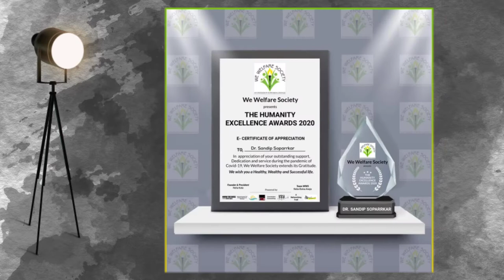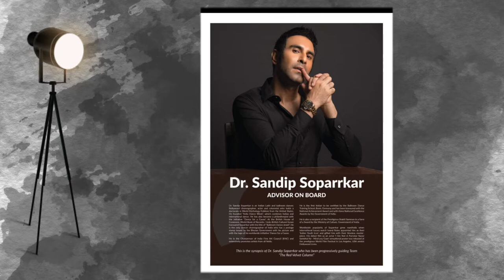Spotlight with Abha:Ep:91: Sandip Soparrkar, Latin & ballroom dancer, Bollywood choreographer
Sandip Soparrkar is a renowned Latin and ballroom dancer, Bollywood choreographer, actor, columnist, Dance Reality Show judge, Radio Jockey, and a Ted X speaker, who holds a doctorate in World Mythology Folklore from Pacifica Graduate Institute in the United States and also an Honorary Doctorate in Performing arts from The National American University. He has been honored with 3 National Excellence Awards and 1 National Achievement Award by the Government of India. He is also the recipient of the Rabindranath Tagore Literary Award for Social Achievement.
He founded "India Dance Week", which combines Indian and international dance. He has also become a philanthropist with this Worldwide initiative "Dance for a Cause" where he uses dance, drama, and music as a medium to raise awareness of various social issues in society. At the British House of Commons, the World Book of Records / Indo-British Cultural forum honored Soparrkar with the title of "Ballroom Dance Jewel".
Queen Elizabeth II and Prince Charles have written personal letters of appreciation to Sandip Soparrkar for promoting ballroom and Latin dance culture in India.
He was the first Indian to be invited to judge the Asian Latin & Ballroom Dance championship held at Colombo where 32 countries took part with 78 competitive dances. He is the first Indian who was invited to be on the jury of the Sharm Shaikh International theatre festival for the youth, Egypt, along with other top theatre personalities from all over the world.
His Radio Show in India on Radio Nasha, Radio One and Fever FM titled 'Aao Twist Karein with RJ Sandip Soparrkar' received the World Book of Records (WBR) London, UK certification as the world's first radio dance show. Apart from that, he is also Nominated as the 'Goodwill Ambassador' for World Book of Records USA.

Dr Abha Jadhav
Crowned as Mrs. India Icon-2021-Queen Panache, Honored Doctorate in Education Administration by Southwestern American University, and awarded as the Best Principal by Global Educators Fraternity-Global Progressive Achievers Award, Global Woman Power award-2022, Woman of Significance awardee, Author shree samman as a debutant author,  Dr APJ Abdul Kalam International Award of Excellence, Mahatma Gandhi Darshan puruskar-2021, Acharya Chanakya Shiksha Vid Samman-2021,  Two OMG Book of world records holder, IDYM book of world records holder Ek Bharat-Shreshtha Bharat Shiksha Padam Samman-2021 awardee, Two times winner of The International Women's Achiever awardee-2020 and 2022, The Influential women Achiever of India-Best professional of India 2020-21, Best New Youtuber 2020 (recognized by LinkedIn), The LinkedIn Top Person of the year-2020, The APJ Abdul Kalam Shikshak Samman receiver, an author of two books, “Rise and Shine-10 keys to Spectacular Success” and “My letters to parents”, Certified Internal Auditor for School Management systems-ISO standards 2100:2018, Dr. Abha Jadhav, is an experienced, passionate, and affectionate educator for two decades. She is currently the Director of New Horizon Public School, Airoli, Navi Mumbai, Maharashtra, India.
She is M.A in School education, M.A in History, MBA in HR, B.Ed.
She is a certified trainer and a parenting coach, and an innovator of the “3D Parenting” concept, who has been counseling parents for over a decade. Her simple, yet effective parenting tips with an innovatively designed concept of the ‘3D approach,’ have not only been well received by the parents but have also made parenting effective and graceful.
Abha Jadhav has also got her name registered for OMG Book of National Records for 100% attendance for consecutive three years from 2nd April 2018 till 12thth June 2021, on the post of School Principal at Apex International School Surat.
She has been a speaker at TEDx-Naini women, Ted Circles, Indo-Finnish Edu Conference, Alla-Tra TV Channel UK, Inspire to Aspire Conference, ABCD International Talks, and many more.
        She has received the ‘Star Employee of the year’ award and Dronacharya Award and has been nominated for the Best Principal award for two consecutive years on National Level.

She is the Founder of AJ school of Digital Learning, where she trains people on Digital personality grooming, Empowering YouTube channels of aspiring YouTubers, Canva, Video editing, etc. Her list of students includes students across the globe.